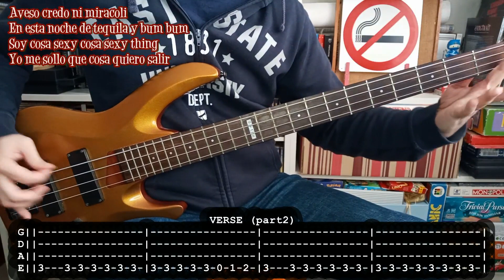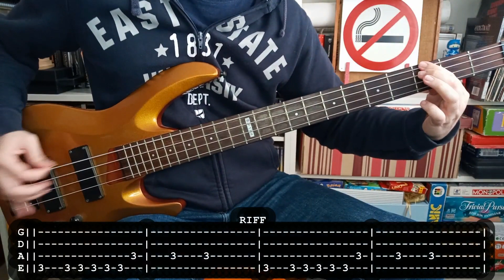HISTERIA PUNK ROCK - Baila morena 💃 (BASS TABS) [lyrics + PDF]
- Bajo: Ltd B-104
- Amplificador: Harley Benton HD-20B
- Interfaz: Behringer u-phoria UMC22

Para aprender a tocar Baila morena de Histeria punk rock con bajo. Espero que le ayude a alguien.
For learning to play Baila morena by Histeria punk rock with bass. Hope it will be useful for somebody.

Aveso credo ni miracoli
En esta noche de tequila y bum bum
Soy cosa sexy cosa sexy thing
Yo me sollo que cosa quiero salir

Que debe haber un caos dentro de un te
Que facio dire una estela que bala
Enfermo y paradiso dentro de un te
La luna un solé guarra como brila

Heeeey..., the night is on fire
Seamo fiambre y mechero
El camping es el tuyo

Baila baila morena
Acuéstate con una hiena

Vai coca vai coca que missa coca
Que cuesta cera cualquier cosa que toca
Un cuoredoro de un cuore di santo
Per cosi moco me la mérito tanto

Escándalo en el trullo

Baila baila morena
Under the moonlight
Baila...jaja, baila morena

Tengo el C2 en italiano por si no lo sabéis
Pizza, tortellini, pastellini
Tenedor, alféizar, cornisa
Pancrocator

Baila baila morena
Under the moonlight
Baila, baila rubia